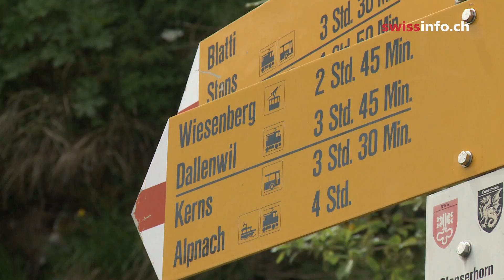Competing to carry tourists up the Alps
Long before the Jungfrau Railway went into service, cogwheel trains were chugging up central Switzerland's Pilatus mountain. But the railway now faces competition from a shiny new rival on the opposite mountain, the Stanserhorn. Julie Hunt/swissinfo.ch